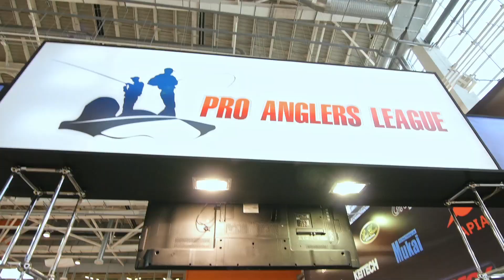Новости со стенда компании МИДА. Охота и Рыболовство на Руси. Весна 2017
Небольшой репортаж о новинках, которые были представлены на выставке.

Zetrix. Недавно вышла в свет Azura, но это только начало...

На выставке будет еще несколько новинок:
Ambition-Z - топовая серия бренда и Ardent - самая бюджетная серия
Forra - форелевая серия спиннингов с моделями удилищ под разные стили ловли.

У Graphiteleader пополнение в модельном ряду Silverado:
GSIS-802ML с тестом 4-17 г.
GSIS-802M с тестом 6-25 г.

Bellezza Correntia GLBCS-642SUL-Т с тестом 0,5-5 г.
Aspro GAPS-822Н с тестом 16-56 г.

Новая серия спиннингов от Major Craft  - Vierra.

Экспертное мнение о снастях. Все это можно увидеть, посмотрев репортаж о 41 Международной выставке "Охота и Рыболовство на Руси", проходившей с 22 по 26 февраля ВДНХ в павильонах № 69 и 75